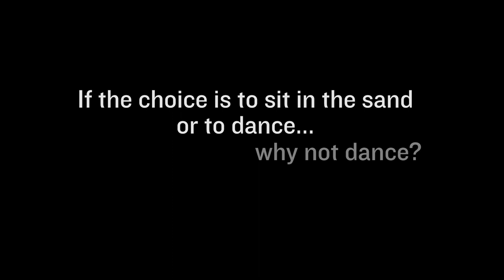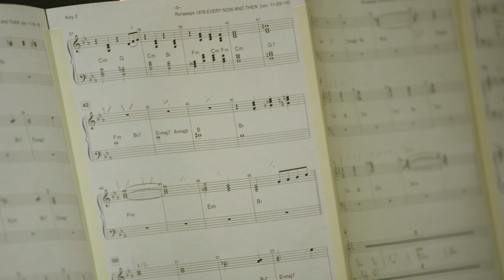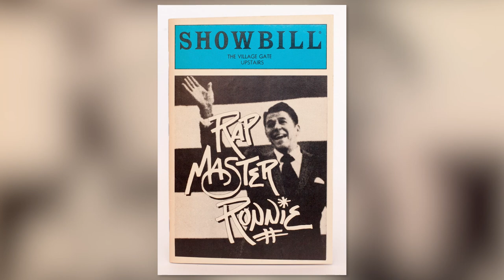The Liz Swados Project - Her Enduring Legacy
“The Liz Swados Project” is Swados’s legacy album - songs from 10 of her works for the stage sung by some of the most influential performers and composers in theater today. In the words of the late Michael Friedman, who studied under Swados, “Liz is in the DNA of my work.” You can hear her influence in the work of Shaina Taub, Grace McLean, Taylor Mac, Dave Malloy and the Bengsons, all of whom will pay tribute to her in their recordings of her songs. Works featured will range from her Broadway hit Runaways (1978), about the lives of children who run away from home and live on the city streets, to her little-known masterpiece The Beautiful Lady (1984), a deeply felt meditation on the triumph and catastrophe of the Russian avant-garde. Also featured on recordings will be some of the most exciting musical theater performers of today: Amber Gray, Stephanie Hsu, Damon Daunno, Starr Busby, Jo Lampert and Sophia Ann Caruso, among others.

A visionary artist, Swados was ahead of her time. This album gives her the credit she rightly deserves: as a composer, a lyricist, a teacher, a trailblazer. The change that she led is now coming into its own.

1. We Are Not Strangers - Heather Christian
2. Every Now and Then - Dave Malloy
3. Oh, King Daddy - Amber Grey
4. The Red Queen - Taylor Mac
5. In This My Green World - Stephanie Hsu with Preston Martin
6. Take Me to Paris - Ali Stroker
7. Souf - Jo Lampert
8. You Gave Me Love - Alicia Olatuja
9. You Do Not Have To Be Good - Shaina Taub
10. Song of a Child Prostitute - Sophia Anne Caruso
11. The Dance - The Bengsons
12. Salvador - Ashley Perez Flanagan, with Rachael Duddy and Hannah Whitney
13. Isadora - Damon Daunno
14. Lonesome of the Road - Michael R. Jackson
15. War Gets Old - Grace McLean
16. A Change Shall Come - Starr Busby
17. Bird Lament - Elizabeth Swados
18. Amen - Choir
19. Things I Didn’t Know I Loved (Live) - Michael Friedman with Rachael Duddy & Dara Orland